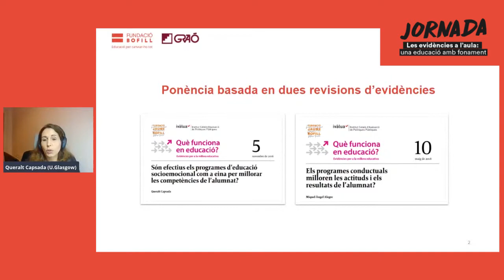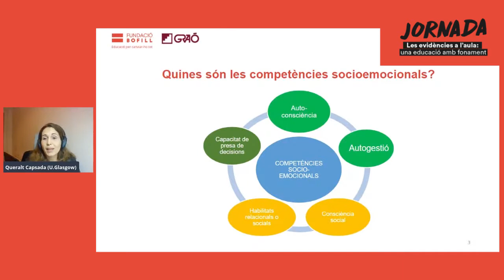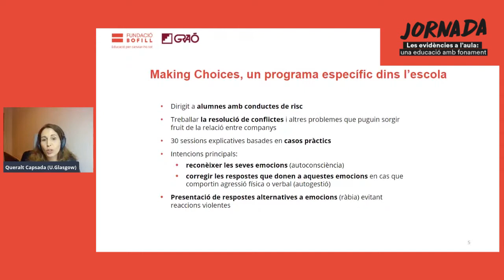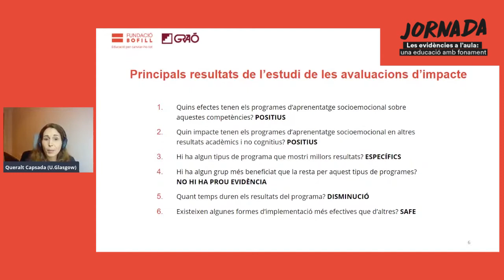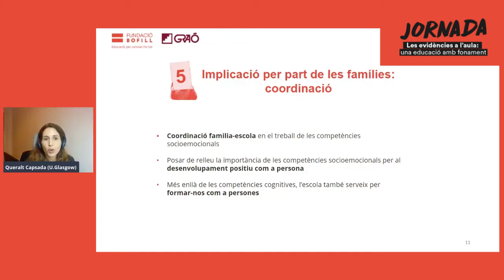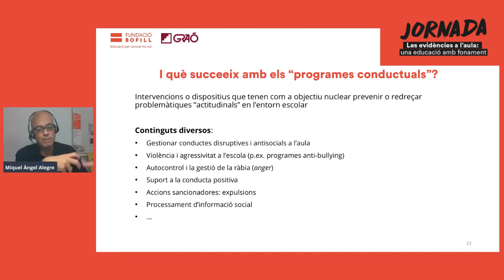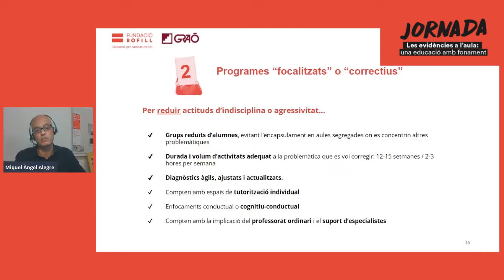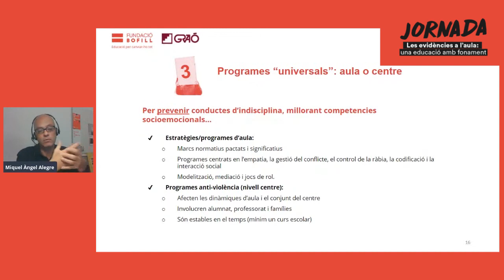Com fer un treball socioemocional i conductual amb èxit? - Queralt Capsada i Miquel Àngel Alegre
Vídeo de la intervenció de la Queralt Capsada i el Miquel Àngel Alegre, a la sala 6 de la jornada on line "Les evidències a l'aula: una educació amb fonament", que va tenir lloc el 10 de novembre de 2020.

Queralt Capsada, investigadora de la University of Glasgow, i Miquel Àngel Alegre, cap de projectes de la Fundació Bofill, van explicar què ens indica la recerca més rigorosa sobre l’impacte dels programes d’educació socioemocional i els programes que busquen prevenir o corregir problemàtiques conductuals:

Mira el vídeo en què l’Alberto Esteban, docent i cap d’estudis de l’Institut Escola Daniel Mangrané, en què explica com es vertebra el treball socioemocional amb l’alumnat dins aquest centre educatiu.